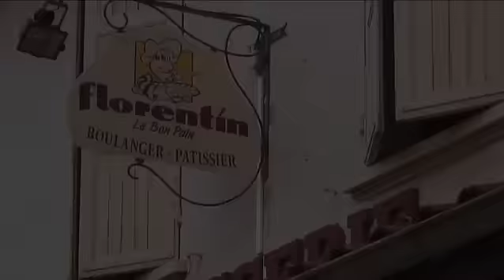La boulangerie pâtisserie Berchet à Portes Lès Valence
La boulangerie pâtisserie Berchet vous propose un large choix de pains, viennoiseries et pâtisseries. Elle se situe à Portes lès Valence